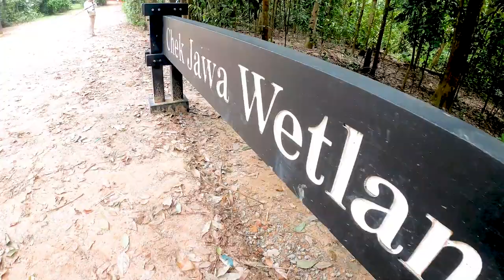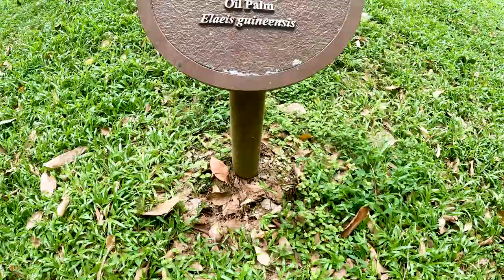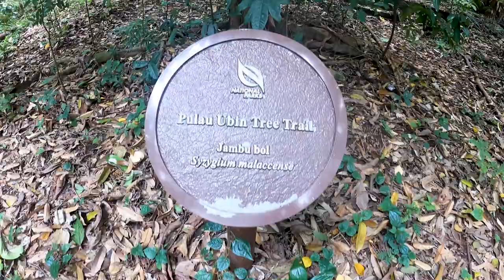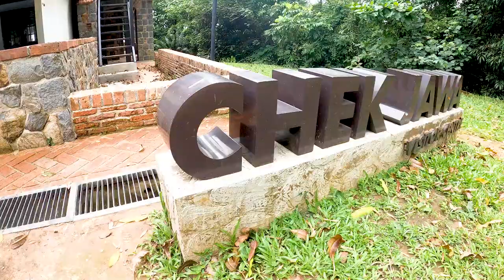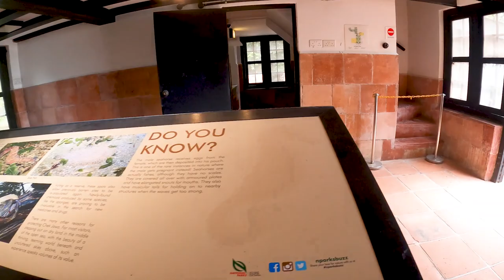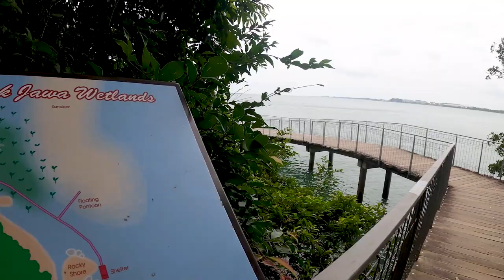Richest Ecosystem: Chek Jawa Wetlands at Pulau Ubin | Singapore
TOUR #16 - In this video, I am going to tour you in one of Singapore's Richest Ecosystems. I will show you the Wildlife's & Environments on Chek Jawa Wetlands & those Amenities added in this place for the tourists.

Song: DigitalTek & Peonie - Makes Me Wanna Know